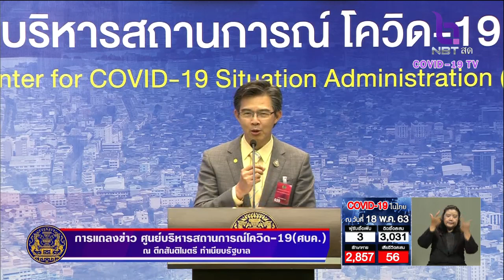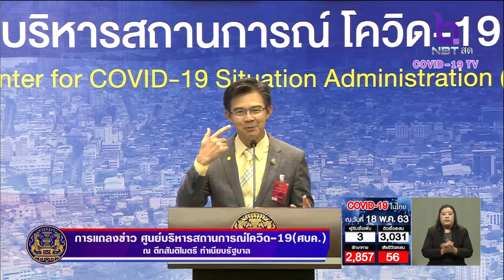โฆษก ศบค. ประเมินเปิดห้าง ประชาชน-ร้านค้าให้ความร่วมมือดี